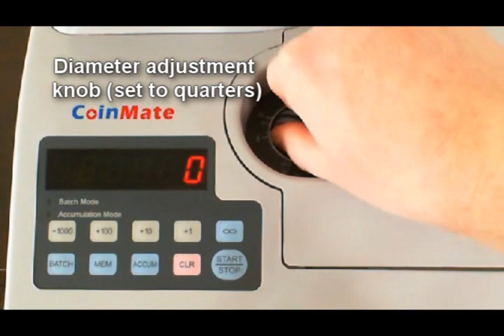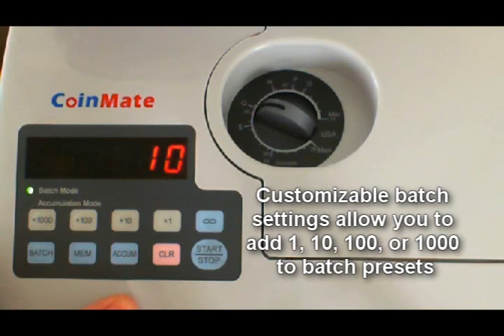CoinMate CS-2000 Coin Counter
The CoinMate CS-2000 is heavy duty and high speed coin counter and suitable for worldwide round coins or tokens. It can be used in bank, gaming industry, Supermarket, etc. Available at 8LineSupply.com!